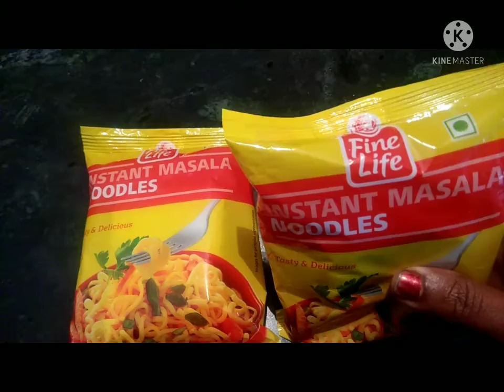evening snack ఒక్కసారి ఇలా ట్రై చేయండిsuper combination 👍😋❤️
evening snack